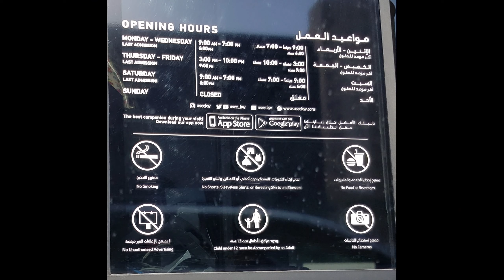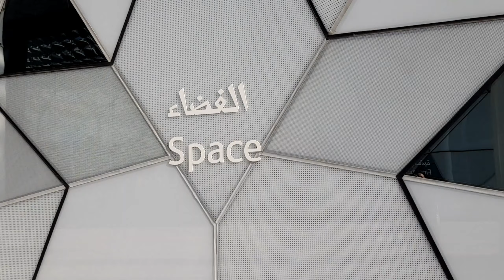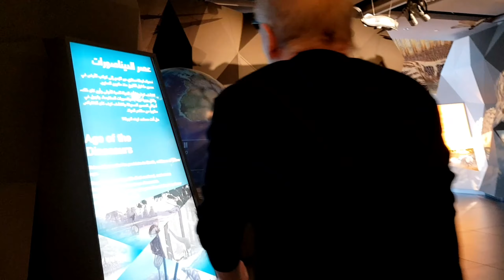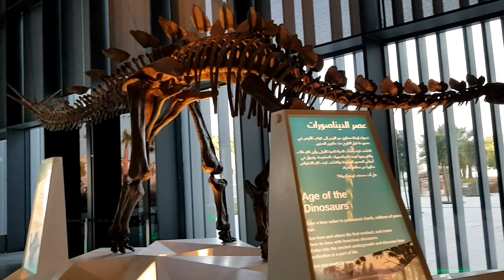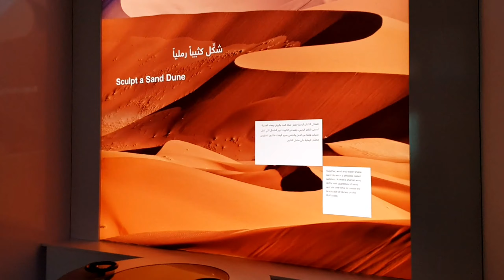Sheikh Abdullah Al Salem Cultural Centre | LIFE IN KUWAIT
World Class Museum in Kuwait| Expat Family in Kuwait  | Family Day Sunday

Address: Arabian Gulf Street, Kuwait City

Museum Timing:
                                          THURSDAY:   8AM-12AM
                                          FRIDAY :         3PM-12AM
                                          SATURDAY:    8AM-12AM
                                          SUN.-WED.:    8AM-11PM

Entrance Fee is 3KD (Aged 18-60 years old)
                            2KD (Aged 2-17 years old)

Only camera phone is allowed, professional camera is prohibited